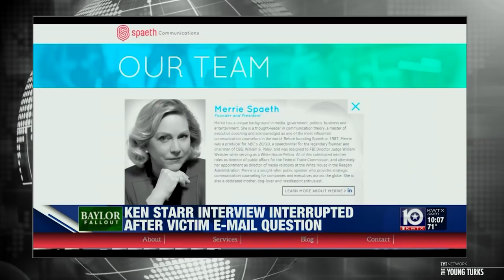Ken Starr CAUGHT Lying During Local News Interview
The Young Turks discuss an example of REAL journalism during a KWTX news 10 interview with former Baylor Chancellor and President Ken Starr. KWTX anchor Julie Hays caught Ken Starr in a lie and his Crisis management specialist Merrie Spaeth panicked which lead to a great moment. Cenk Uygur, Ben Mankiewicz, Ana Kasparian and Josh Fox discuss on The Young Turks.

Hosts: Cenk Uygur, Ben Mankiewicz, Ana Kasparian, Josh Fox

Cast: Cenk Uygur, Ben Mankiewicz, Ana Kasparian, Josh Fox